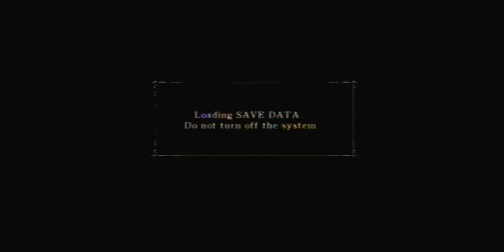Let's Play Demon's Souls *Shield Maiden* (#27)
We head back into the Shrine of Storms and take on the Reapers with some mixed in Silver, Black, and Gold Skeletons.

Our trusty +3 Sharp Spiked Shield performs better than before due to the A scaled rating in Dexterity and we make some progress toward the Old Hero!  ... Or do we?

for a massive chat room with hundreds of other online gaming fans.